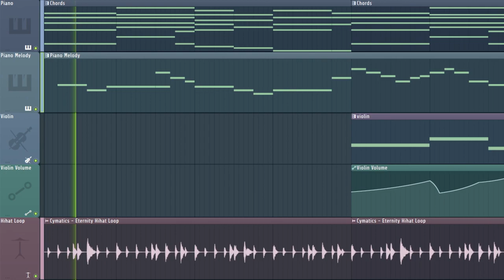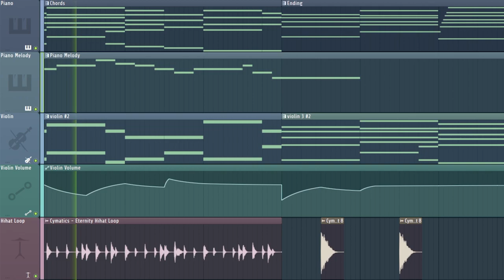going places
Song in FL Studio 20 with piano and violin

kinda jazzy chords :)
I used UVI Workstation grand piano and french violin by sample science
Video idea from @AZALI00013's videos.

Rules for remixes and sampling

If you are to release your song, you will need permission from me.

My music is distributed through DistroKid.
You must request a license for covers.

I will not demonetize/Content ID Claim you for only YouTube videos.
Please do add credit for your YouTube videos though. It would be much appreciated.